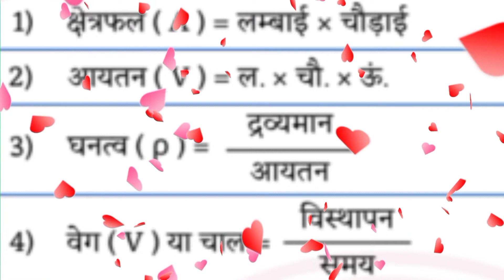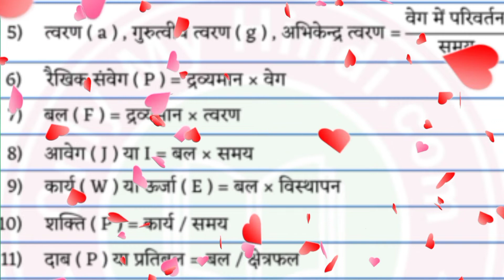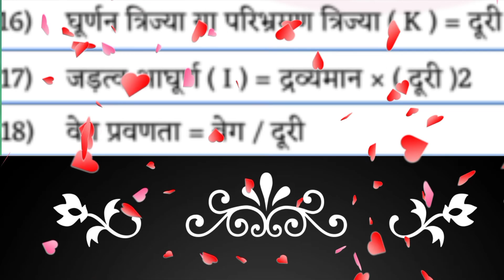H.E.I.Physics formula#भौतिक विज्ञान के सूत्र # some 6400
हेलो डियर स्टूडेंट,

वेलकम टू आर यू ट्यूब चैनल

हिंदी इंग्लिश इंप्रूवर

H.E.I.#

physics formulas

भौतिक विज्ञान के सूत्र

कक्षा 11 भौतिक विज्ञान के सूत्र

कक्षा 12 फिजिक्स सूत्र

कक्षा 9 तथा 10 फिजिक्स सूत्र

some important formulas of physics

list of physics formulas

what are physics formulas

physics

formulas

आयतन

क्षेत्रफल

गुरुत्वीय त्वरण

चाल

भौतिक विज्ञान के कुछ प्रमुख सूत्र विद वॉइस